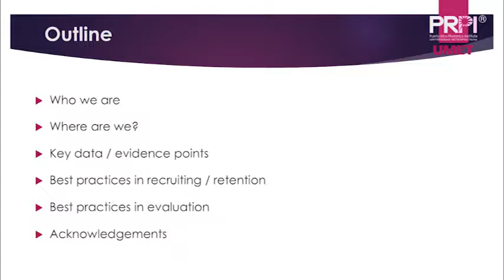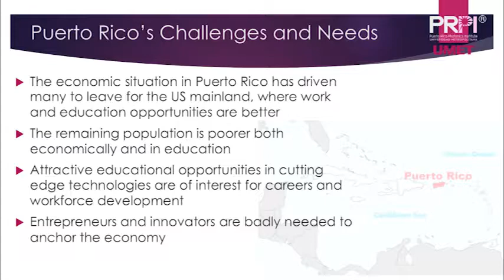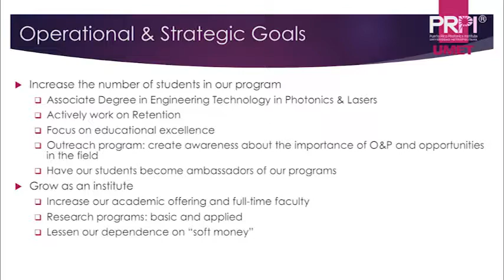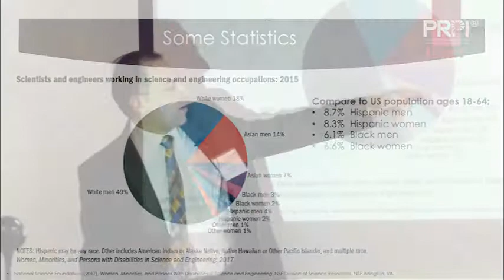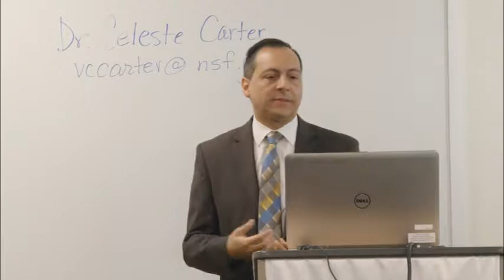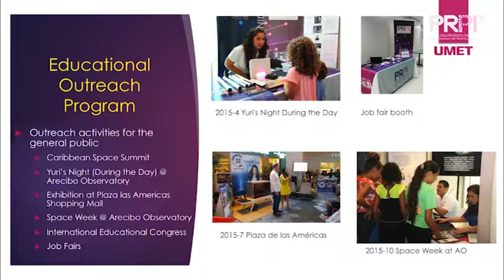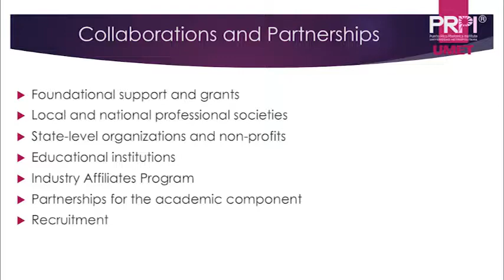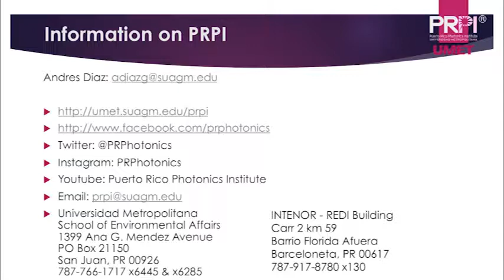CTC Diversity Summit 2017: Developing Outreach, Recruiting and Retention Through Partnerships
Andres Diaz, Ph.D. from the Puerto Rico Photonics Institute School of Environmental Affairs at Universidad Metropolitana, shares tips for Development of Outreach, Recruiting and Retention Through Partnerships.